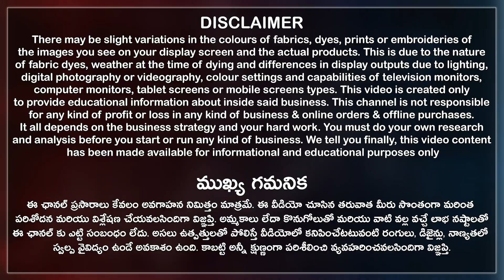పెళ్ళిళ్ళ కు, పెట్టుబడులకు అదిరిపోయే Kanchi Silk Sarees కలెక్షన్ | Wholesale ధరల్లో 1 Saree కొరియర్👍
పెళ్ళిళ్ళ కు, పెట్టుబడులకు అదిరిపోయే Kanchi Silk Sarees కలెక్షన్
Here you can buy a variety of the Latest Trendy Saree collections like Fancy Sarees, Jute Silk Sarees, Kota Tussar Silk Sarees, Banarasi Silk Sarees, Kanchi Silk Sarees, Kuppadam Tissue Sarees, and much more at the best prices.

Wholesale ధరల్లో 1 Saree కూడా కొరియర్ 👍
Cash On Delivery(COD) is not Available, Online service available, Video calls facility available, Transport available, Courier available, resellers are most welcome, all over India shipping available, wholesale and retail shopping available.

Sudhakar Silks: Pure Silks, Banaras, Venkatagiri, Gadwal, Fancy Saree. The Complete Saree Shoppe.

Sudhakar Silks Address: #11-8-107/6, Plot No. 122, Opp. Lane Victoria Memorial Metro Station, Kothapet, Hyderabad City, Telangana State, India. Pincode 500035.

00:00​ Highlights
01:34 Disclaimer
01:42 Shop Introduction
02:41 Sarees Collection
28:49 Conclusion